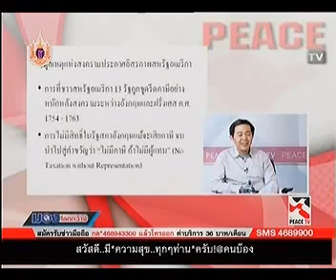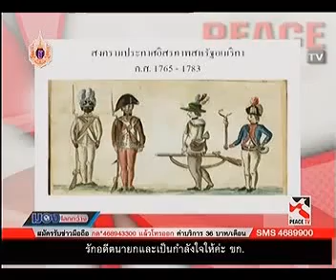มองโลกกว้าง 5 4 2015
นพ.สลักธรรม โตจิราการ รายการมองโลกกว้าง Peace TV